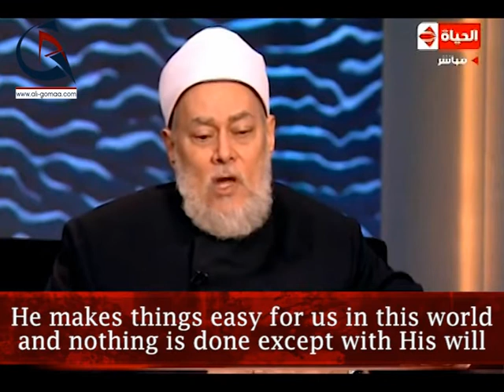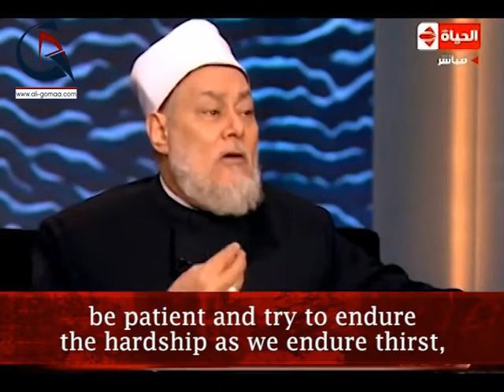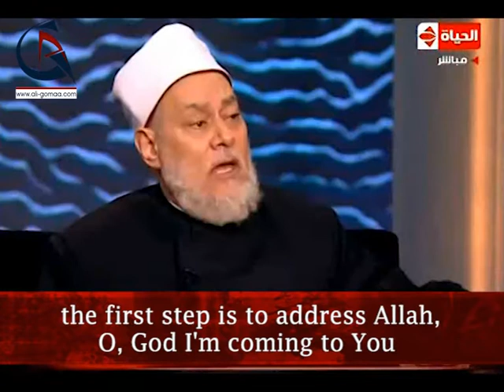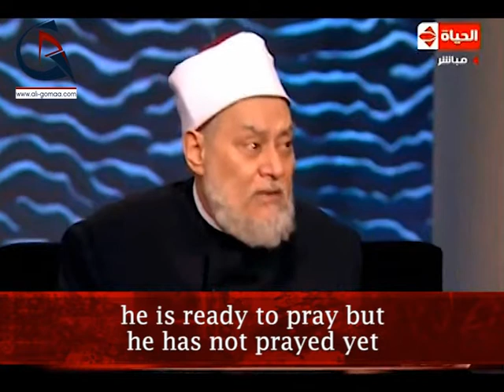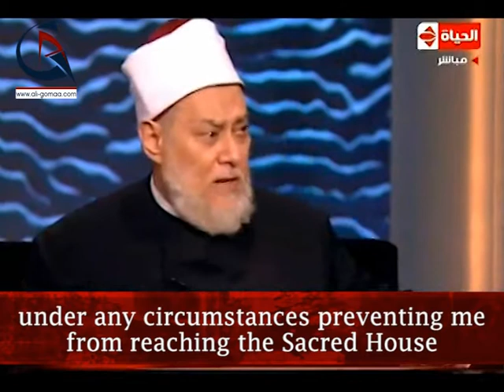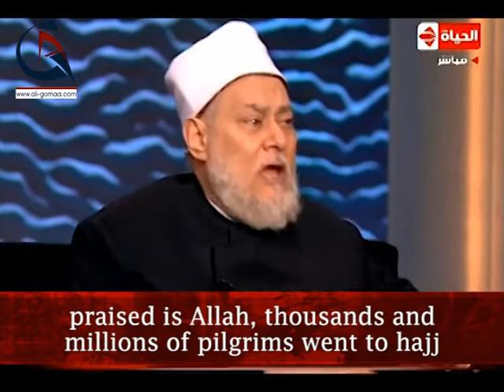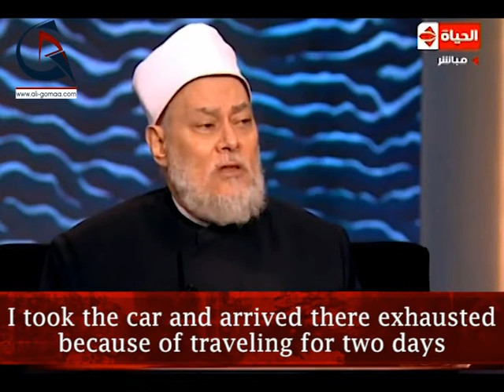The Spiritual Journey of Hajj (part 1)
Sheikh Ali Gomaa was hosted in al Hayah TV show to explain the spiritual journey of pilgrimage and how the pilgrim should seize this journey to have a new beginning in one's relationship with God. He talked further about the importance of repentance before starting one's journey to Makkah among many other useful tips.